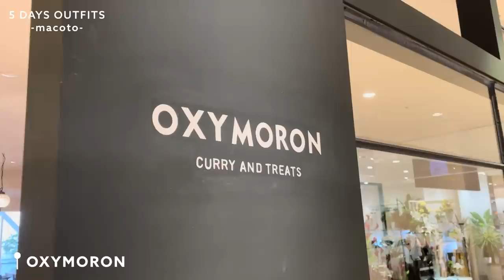vlog32 秋冬の5日間コーデVlog🍁お気に入りアクセサリーも💍152cm/骨格ストレート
とある5日間のコーデvlogです🎥✨
普段の私服に合わせてアクセサリーも選んでみたので、参考になったら嬉しいです❣️
 CENEは普段使いしやすいおしゃれ&可愛いアイテムがたくさんなので、今回紹介したもの以外もぜひチェックしてみてください🤍✨

[DAY1 使用アイテム]
ペタルチェーン ネックレス

[DAY2 使用アイテム]
0.6mmチェーンネックレス/39cm

[DAY3 使用アイテム]
トリプルウェブリング

[DAY4 使用アイテム]
スティックトップネックレス

00:00 オープニング
00:14 day1
01:25 day1 コーデ
02:51 家族3人でカフェ
03:20 Allbirds
04:07 夕ご飯はラーメン
04:22 帰宅
04:49 day2
05:07 day2 コーデ
05:55 ランチ
06:16 day3
06:32 day3 コーデ
06:55 インスタライブ
07:28 day4
07:44 day4 コーデ
08:55 ポップアップお手伝い
10:40 day5 インスタライブ中
11:22 day5 コーデ
12:07 コラボバッグを買ってくれました
12:38 エンディング